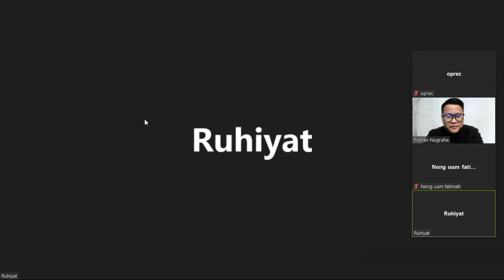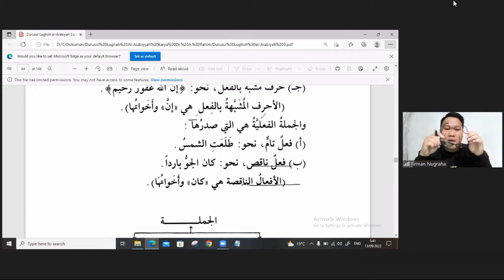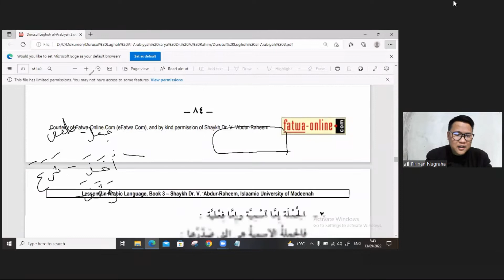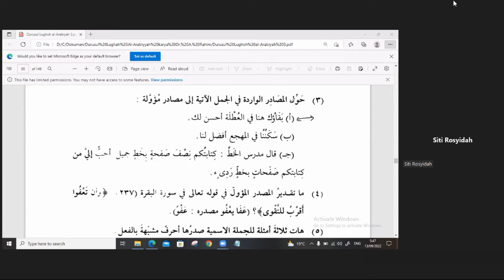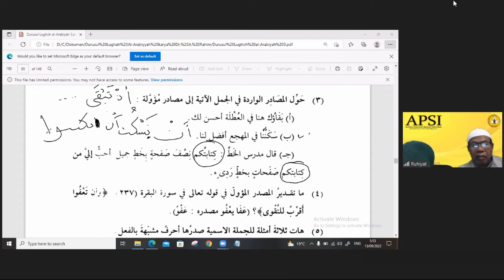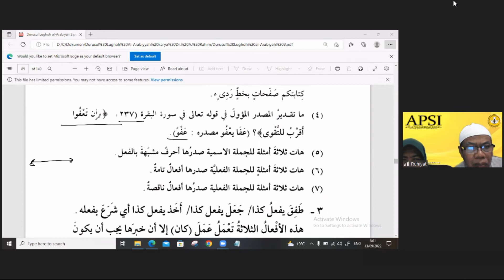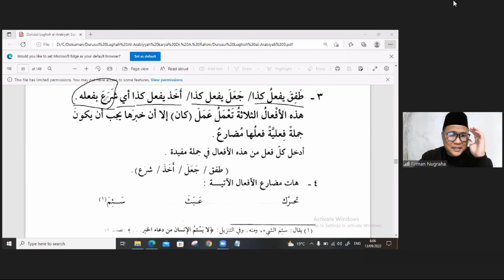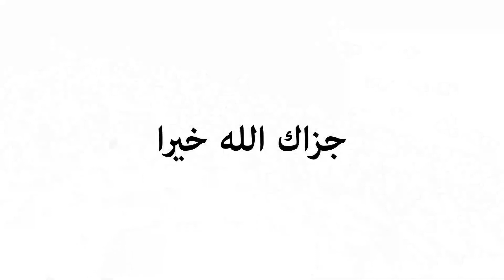Durusul Lughah Jilid 3 H27 Isim Sharih, Mashdar Muawal, Huruf Nashikhah, Taam dan Naqis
Download Kitab

Durusul Lughah Jilid 3 Halaqoh 27
Pelajaran Ke 10 (Mengulas Hal: 86, 82, 83)
Bersama Ustadz Firman Nugraha
 @Firman Nugraha

Pembahasan
- Jumlah Ismiyyah
1. Isim Sharih
2. Mashdar Muawwal
3. Huruf Nasikhah
(Huruf Mushabah Bi Fi’li)

- Jumlah Fi'liyyah
1. Taam
2. Naqis